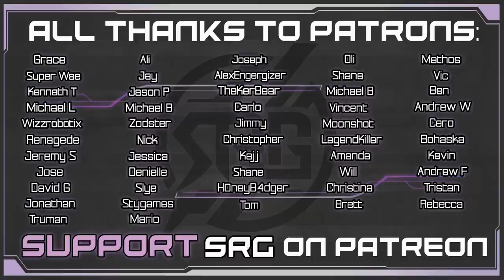The Valkyrie - Aerith VA Plays Final Fantasy VII Remake - Gameplay Walkthrough Pt 44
Cloud, Tifa & Barret continue through the collapsed Sector 7 Plate. Making their way up the plate, Shinra continues to attack the team. Shinra's Valkyrie shows up to spoil any progress they've made. An intense battle with The Valkyrie, fat chocobos & Sector 7 Action is ready on an all new video. Let's play!